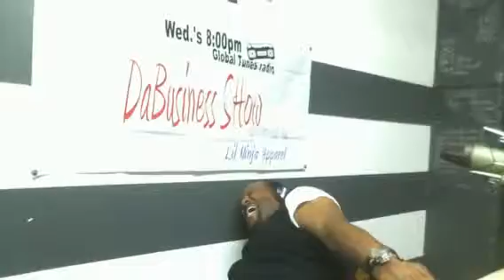Da Business Show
Da Business show is a podcast show on the Global Tunes Radio App.